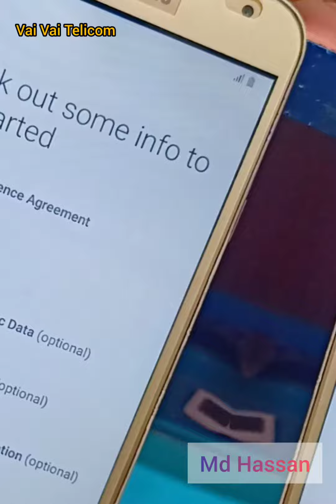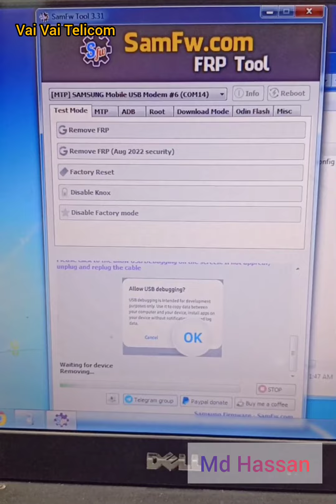Samsung J400f Frp Bypass New Track | Samsung J4 New Mather Frp Bypass Video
Oppo A71 Tech Replace. Oppo tech Problem solution.. @mdhassanhp
phoneservice video repair @hassanhp all oppo phone service center.oppo tech display replace. oppo glass protector replies.
Samsung J2 Prime Tech Problem Solution| Replace Tech Screen @hassanhp
samsung all problem solution.. vai vai telicom bankra bazar
amader akhane sob doroner tech display paya jai
all Solution
Vivo Y01 Display Replace | Vivo Y01 Lcd Replace| ‎@Hassan Hp  Samsung A02 Charging Temporary  low | Charging Problem Solution @hassanhp
samsung j5 charging problem solution samsung A02 Charging Problem Solution
all samsung charging problem solution
repair tech chargingport charging Oppo A71 Tech Replace. Oppo tech Problem solution.. @mdhassanhp
all Solution